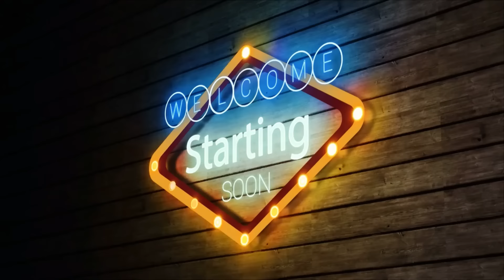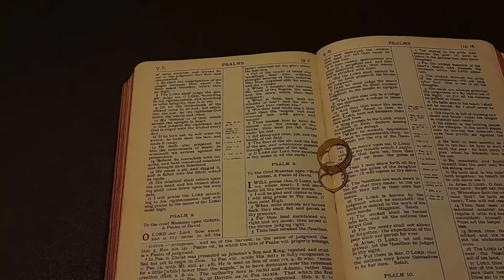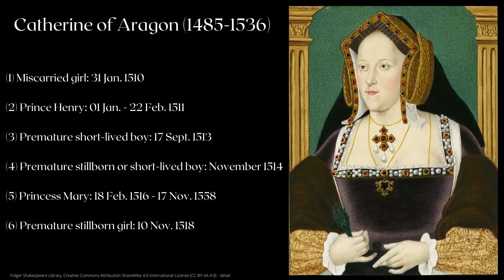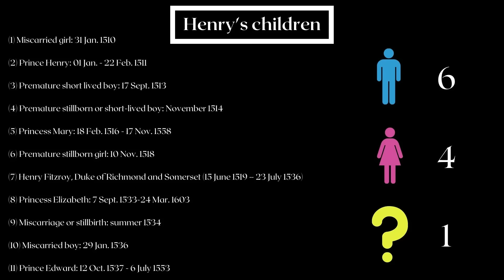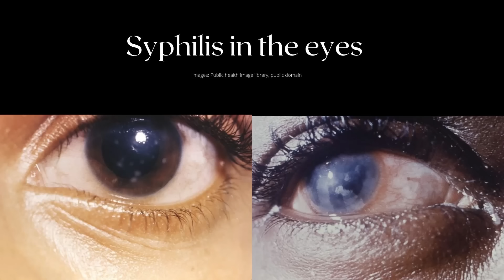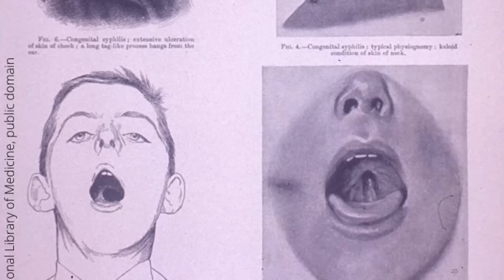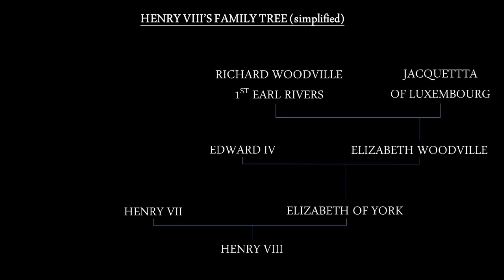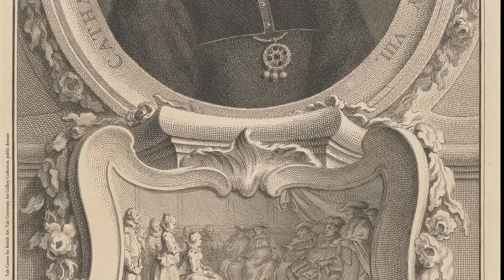TUDOR ROYAL FERTILITY PROBLEMS. Royal childbirth experiences. Producing a male heir. History Calling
What were the reasons for the ROYAL FERTILITY PROBLEMS suffered by Henry VIII and his wives which made producing a male heir so difficult for the most famous Tudor King and his consorts? Were the Tudors fertility challenged as a group, or was it just one person who had difficulties in this area? In this week’s Tudors and six wives documentary from History Calling we look at the conceptions, pregnancies, miscarriages, stillbirths and royal childbirth experiences of three of the six wives of Henry VIII; Queens Catherine of Aragon, Anne Boleyn and Jane Seymour, plus one of his mistresses, Elizabeth Blount (aka Bessie Blount) who was the mother of his illegitimate son, Henry Fitzroy, Duke of Richmond. We’ll consider the numerous theories which have sought to explain over the centuries why Henry’s quest for an heir was so long and difficult. These include the idea that Henry VIII had syphilis, that one or more of the mothers of his children suffered from the rhesus D phenomenon, or that Kell syndrome may have been to blame. We’ll also examine the theory that Henry VIII was increasingly impotent from the 1530s onward and ultimately try to answer the question, why did so many Tudor children die within this branch of the royal family? This video will also include a discussion of Henry’s problems or potential problems in the bedroom department during his marriages to Anne of Cleves, Katherine Howard and Catherine Parr (none of whom fell pregnant by him).

The Tudors, season 3 (US link)
Wolf Hall (2015) (US link)
The Other Boleyn Girl (2008) (US link)
Anne of the Thousand Days (1969) (US link)
Henry VIII and his Six Wives (2016 docu-drama)
Six Wives with Lucy Worsley (2016 docu-drama) (US link)

READ

Eric Ives, The Life and Death of Anne Boleyn (Wiley-Blackwell, 2005) (US link)
Gareth Russell, Young and Damned and Fair: The Life and Tragedy of Catherine Howard at the Court of Henry VIII (2017). (US link)
Josephine Wilkinson, Katherine Howard: The Tragic Story of Henry VIII's Fifth Queen (London, 2016). (US link)
Susan James, Catherine Parr: Henry VIII's Last Love
(2008) (US link)
Antonia Fraser, The Six Wives Of Henry VIII (2nd edn, Phoenix, 2009) (US link)
David Starkey, Six Wives: the Queens of Henry VIII (Vintage, 2004) (US link)
Hilary Mantel, Wolf Hall (Fourth Estate, 2010) (US link)

Centre for Disease Control and Infection – article on syphilis

Catrina Banks Whitely and Kyra Kramer, ‘A new explanation for the reproductive woes and midlife decline of Henry VIII’ in Historical Journal, 53:4 (2010), pp 827-48.

Sir John Dewhurst, ‘THE ALLEGED MISCARRIAGES OF CATHERINE OF ARAGON AND ANNE BOLEYN’ in Medical History, 28 (1984), pp 49-56.